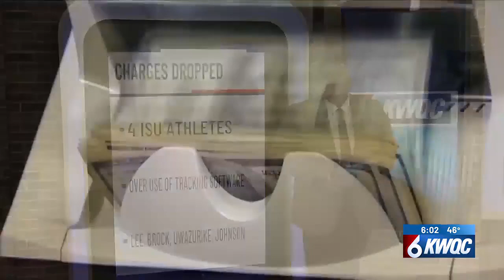As March Madness nears, Illinois raises awareness on problem gambling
According to research by Health Resources in Action, 4%, or nearly 400,000, of Illinois residents have a gambling disorder.